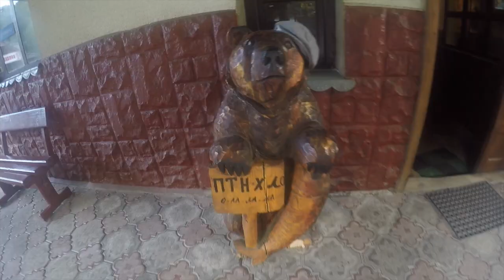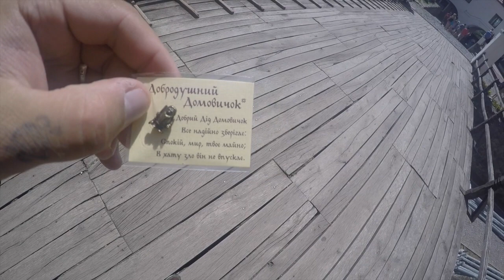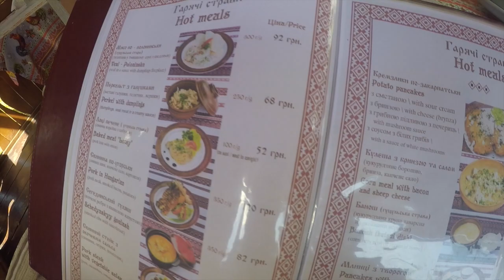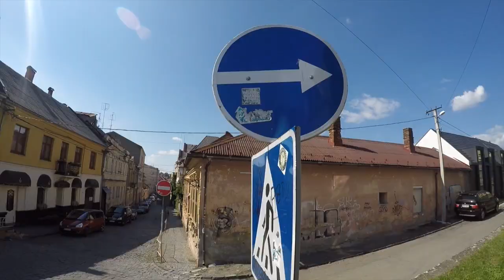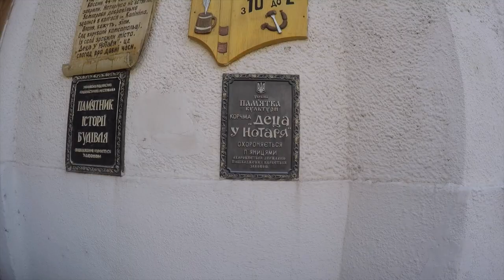МУКАЧЕВО и УЖГОРОД | ВЛОГ#34 | ЛЮБОМИР БОРОДА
Наше путешествие по Украине продолжается! На этот раз мы отправились в Закарпатье и посетили два красивейших города!
Ваши лайки и репосты очень мотивируют меня на создание новых роликов. Благодарю!